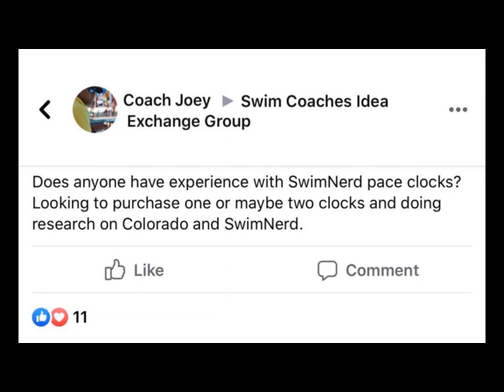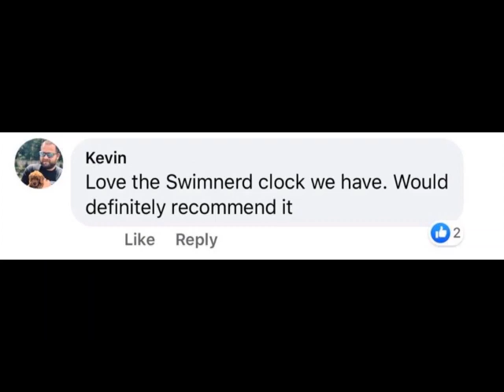Inside with Brett Hawke: Tom Luchsinger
Tom Luchsinger is a former US National Team member who won the 200 Fly at US Nationals in 2013. He was an All-American for the University of North Carolina. In 2014, Tom came out to the world in an essay entitled, "King of the Double Life: Olympic hopeful Tom Luchsinger could hide being gay from the cameras but not the mirror".

There is no simpler training tool to build power in the water than a pair of Drag Sox. Which is exactly why we partnered with them. Order a pair of Drag Sox, type in "BRETT" at checkout, and save 10%! Available globally!